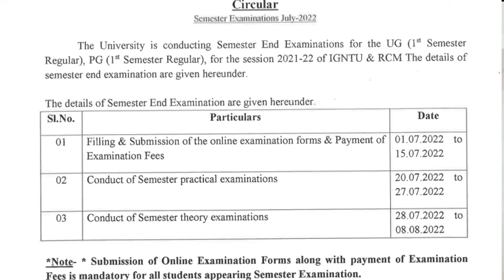Is the date for paying the examination fee really over? |igntu end semester examination July 2022